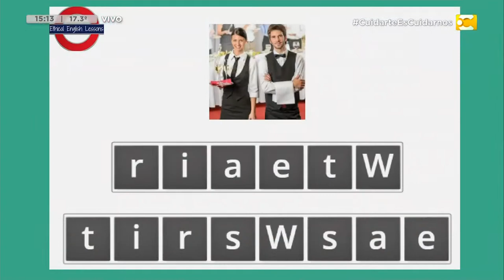Mi Escuela en Casa: Aprendemos inglés a través de Profesiones y Oficios en Hoy Nos Toca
Son contenidos pensados por el Ministerio de Educación de la Ciudad de Buenos Aires, para atender ésta circunstancia de aprender desde casa, que a lo mejor era pensado en un futuro, y que se tuvo que acelerar por ésta realidad de cambio de hábitos que nos toca vivir a todos.

TEMA:Adivinamos las profesiones y oficios en Inglés.

MARCO TEÓRICO: EL APRENDIZAJE DEL IDIOMA A NIVEL DE LAS PALABRAS COMO ELEMENTO PRINCIPAL PARA ENTENDER UNA ORACIÓN.

Materia: INGLÉS
Nivel escolar al que está dirigido: Primario y Media.
Nombre del docente: Débora Asereny.